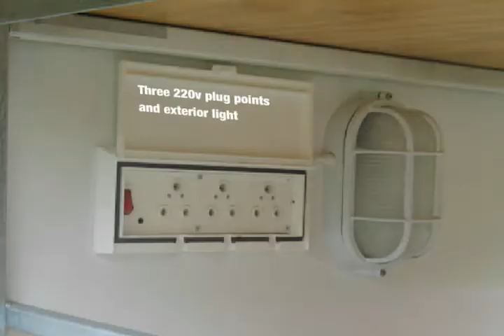Bermac Trail Camper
Bermac Trail Campers, Howick, KwaZulu-Natal. The Trail Camper comes fully fitted the day you buy , just bring your
food and clothes and you are ready to go

The whole trailer is powered by 12v & 220v .There is a 80lt Waeco
Fridge , 2 plate gas hob with gas bottle , 2 X 25lt water tanks ,
6 berth tent with 3 awnings , double bed with headboard , 12v/220v
lighting in compartments and the tent , clothing compartment
with hanging rail to hang up your clothes , grocery compartment
with straps , crockery & cutlery for 6 people , fire extinguisher ,
spare wheel and Ample storage space.